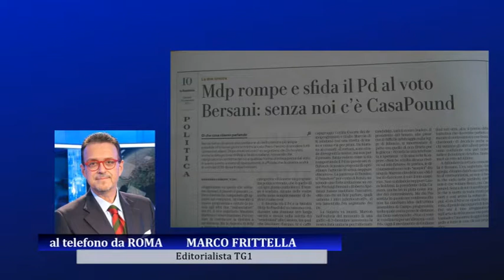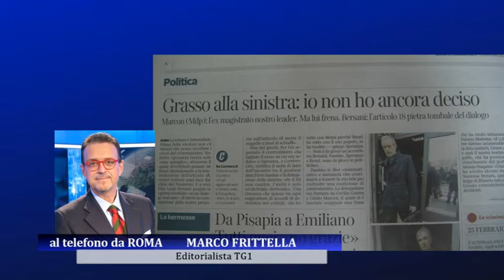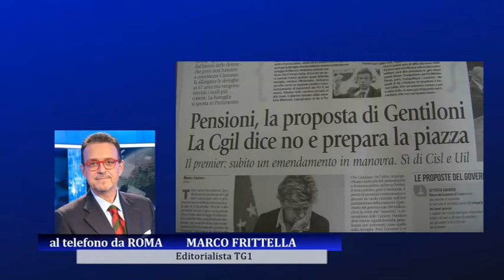Centrosinistra, fallisce il tentativo unitario di Fassino